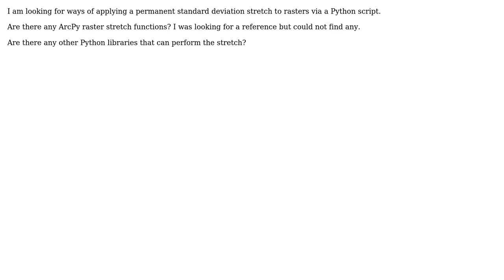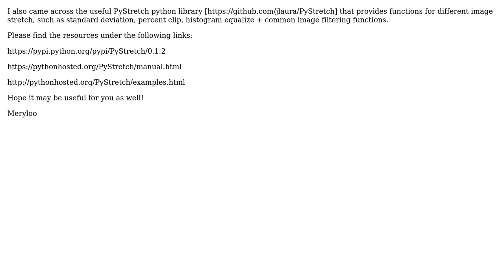GIS: Raster standard deviation stretch Python script (2 Solutions!!)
GIS: Raster standard deviation stretch Python script

With thanks & praise to God, and with thanks to the many people who have made this project possible! | Content (except music & images) licensed under CC BY-SA | Music | Images & others | With thanks to user scw user nmtoken user meryloo and the Stack Exchange Network Trademarks are property of their respective owners. You are responsible for your own actions.